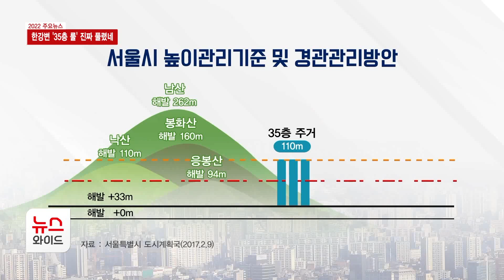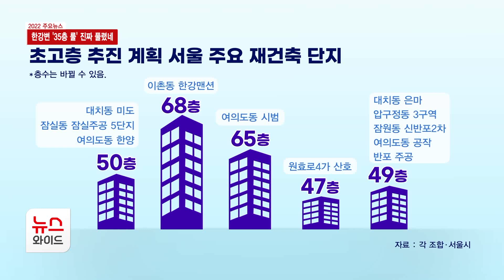한강변 '35층 룰' 진짜 풀렸네… 재건축 시장 살아날까? / 서울 HCN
올해 부동산 시장 이슈 중 하나는 사라진 '35층 룰'입니다. 10년 가까이 한강변 재건축 핵심 규제로 꼽혔던 35층 룰이 폐지되면서 앞으로 어떤 변화가 나타날지 주목됩니다. 박상학 기자의 보도입니다.